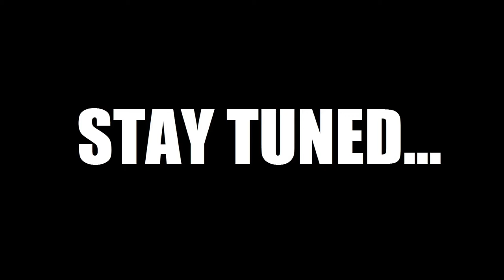[HG] FLYBOY [CE] - WINTER HUNTER [GARRY'S MOD EDITION]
Visit us on Facebook! Get to know the guy behind the battles! :)

Add Skyrim Battles on steam!! :)